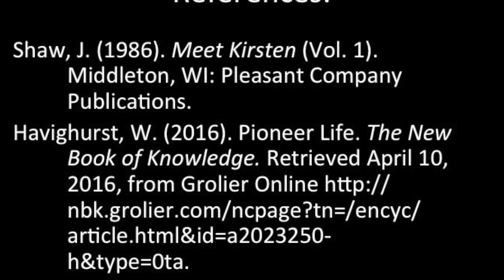Book Commercial- Meet Kirsten by Janet Shaw